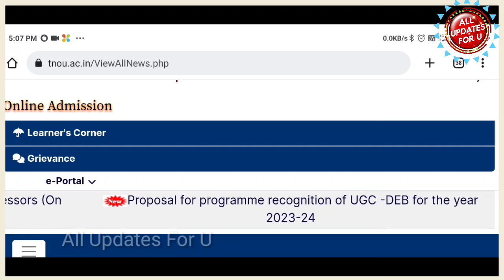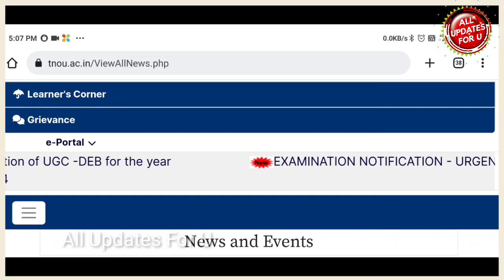Tamilnadu Open University Academic Year Admission 2023 Details 👍